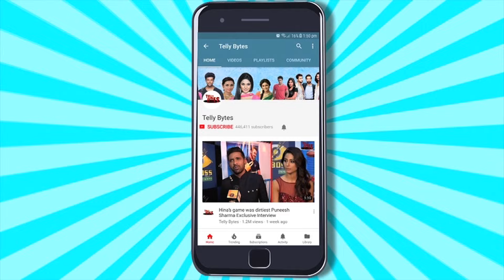Chef Harpal Singh Sokhi DESCBRIES Arjun Jannat Karan & More In One Word | Fun Segment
Chef Harpal Singh Sokhi Gets Candid With Telly Bytes And Gives Names To Television's Popular Faces In The Show Laughter Chefs Fun Unlimited